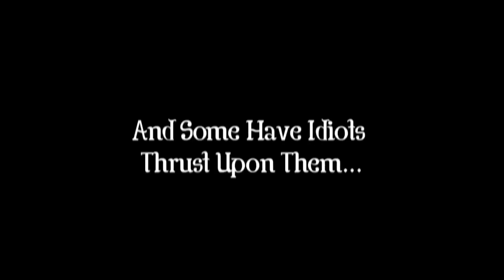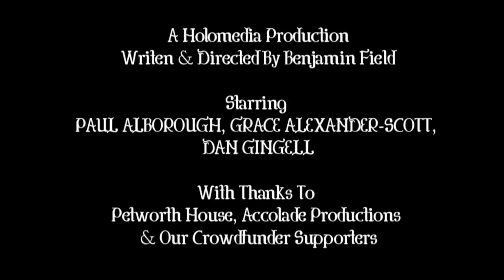The Chronicles of Professor Elemental - Trailer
Starring:
Paul Alborough
Grace Alexander-Scott
Dan Gingell

Written and Directed By Benjamin Field
Produced by Holomedia

Supported by Crowdfunder

'Like Us' On Facebook - Go on, make us look popular.